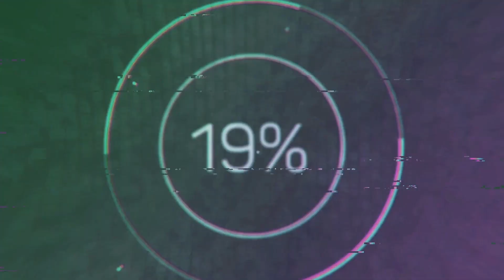Classic Jill S.T.A.R.S Outfit Resident Evil 3 Demo PC [Outfit MOD]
Done With FLUFFY MANAGER 5000
-RE3R - Jill S.T.A.R.S. Outfit V1.0
Credits to all Devs
Yes it will work for full game